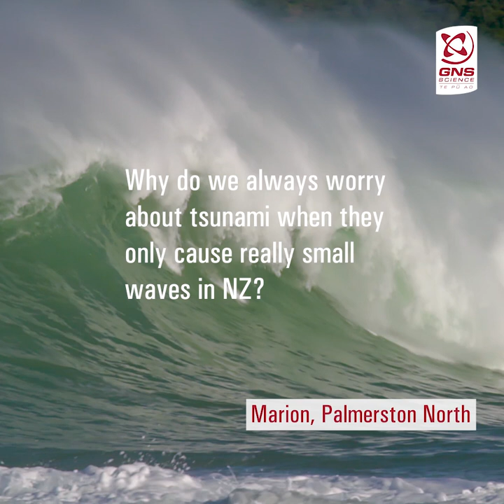Why worry about tsunami when they only cause small waves in New Zealand?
GeoNet's Ask An Expert:
In this AskAnExpert video, Risk Specialist Kristie-Lee Thomas looks at the question, why do we always worry about tsunami when they only cause small waves in New Zealand?

You asked, we answered! We're sharing your awesome 'ask an expert' questions we received during the 2020 COVID-19 lock-down.